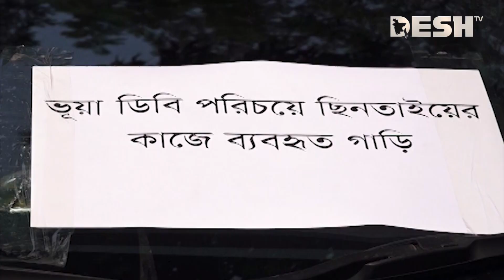ডিবি পুলিশ পরিচয়ে ছিনতাই চক্রের ৫ সদস্য গ্রে*ফতার | DB | Desh TV